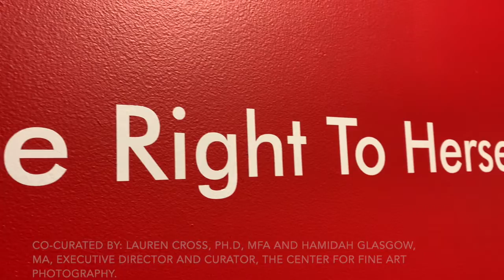The Right to Herself - Hatton Gallery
October 20 – December 19, 2020 - Clara Hatton Gallery at Colorado State University in Fort Collins, CO

Co-curated by: Lauren Cross, Ph.D, MFA and Hamidah Glasgow, MA, Executive Director and Curator, The Center for Fine Art Photography.

The Right to Herself exhibition and related programs will provide a lens to view works by women artists who self-identify as indigenous, women of color, and/or embody diverse racial, ethnic, and economic identities to share their various perspectives on the intersections of gender equity, and the influence of women of color on the suffrage and equal rights movement both in contemporary society and in history.

The Right To Herself exhibition explores the cultural nuances behind the 19th Amendment—its complicated promise of human rights, liberty and equity—and the search for agency through diverse works of art.

The Right To Herself exhibition examines the complexities of the 100th anniversary of the passing of the 19th amendment. Though the law legally prohibited the denial of the right to vote based on sex, many women of diverse backgrounds in the U.S. were unable to exercise that right. In this way,

The Right to Herself exhibition and related programs will provide a lens to view works by women artists who self-identify as indigenous, women of color, and/or embody diverse racial, ethnic, and economic identities to share their various perspectives on the intersections of gender equity, and the influence of women of color on the suffrage and equal rights movement both in contemporary society and in history. The exhibition will reflect on the vote as a promise for agency and voice within society, and its relationship to diverse communities. In featuring these themes, the show will recall, reclaim, and reimagine the power of women from different racial, ethnic, and class-based histories in front of the lens and rectify their lacking presence within photography and art history.

- Lauren Cross

 Featured Artists:

Tya Anthony

Lindsey Beal

Christa Blackwood

Marcella Ernest

Adama Delphine Fawundu

Angela Faz

Karen Ann Hoffman

Ann ‘Sole Sister’ Johnson

Letitia Huckaby

Sedrick Huckaby

Gabi Magaly

Suchitra Mattai

Pallavi Govindnathan

Renluka Maharaj

Jennifer McClure

Michelle Rogers Pritzl

Pete Sands

Rachelle Mozman Solano

Susan Sponsler-Carstarphen

Chanell Stone

Works Cited

2020 Women’s Vote Centennial Initiative. 2020centennial.org
Wagner, Sally Roesh. Sisters in Spirit: Haudenosaunee (Iroquois) Influence on Early Feminists. Summertown, Tenn: Native Voices, 2001.

This project is funded in part by a grant from the National Endowment for The Arts and a grant from The City of Fort Collins, Fort Fund Grant.